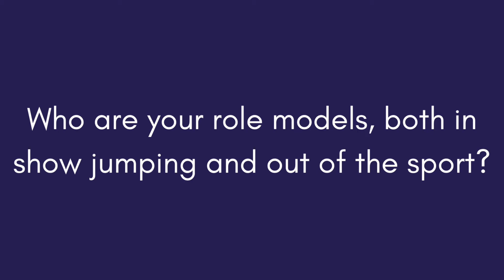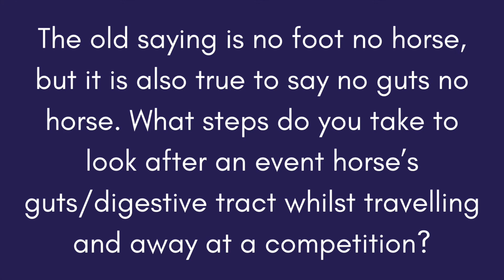Behind the Stable Door with David Simpson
We wanted to find out more about our sponsored rider David Simpson, an international showjumper. We asked him some interesting questions which he filmed his answers to in the DLS Showjumping yard.